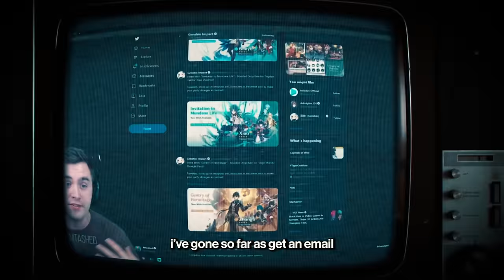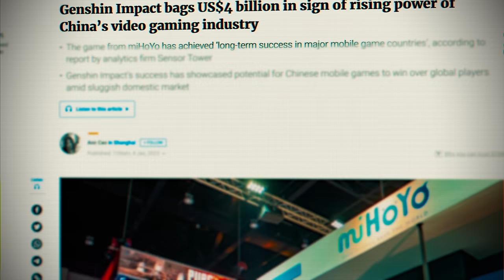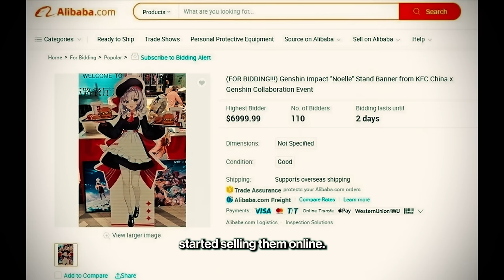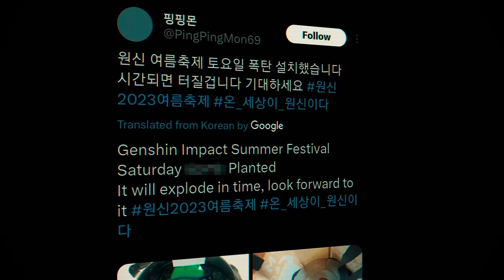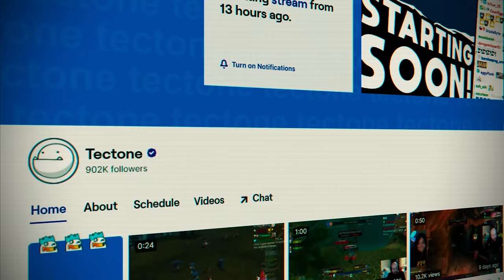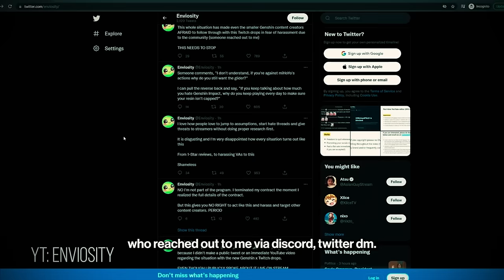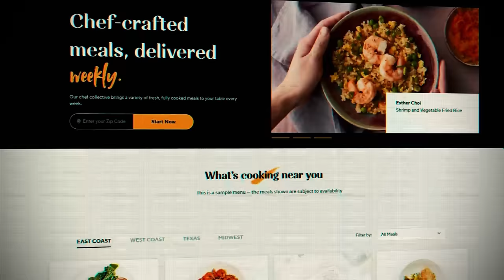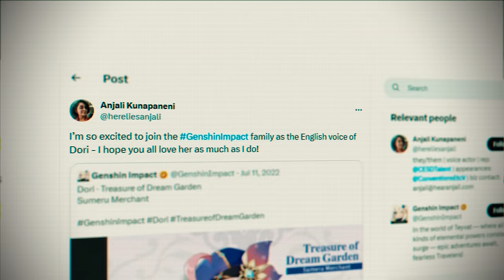The Toxic World of Genshin Impact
We'll dive into the toxic world of Genshin Impact and the toxicity of its community.  We'll look into a dad's $20,000 bill from his daughter's in-game purchases. Then into the chaos caused by game promotions with KFC and Pizza Hut, leading to dangerous situation. The game also faced backlash for treating streamers unfairly. More worryingly, voice actors face harassment from the community, leading to genuine threats.  We'll uncover some concerning actions by 'Genshin Impact's' parent company towards its players, as well as the disturbing lengths to which some players go.  Welcome to the toxic world of Genshin Impact and its community.

My name is Gerard and I make Internet Culture Documentaries.  My mission is to spread awareness about the Dark Realities of Internet Culture.